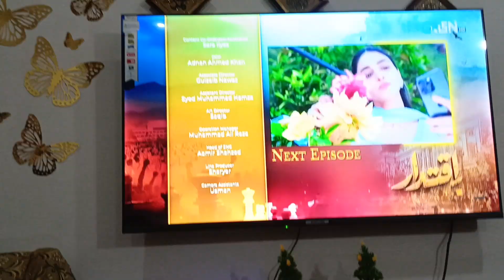Iqtidar Episode 25 Teaser | 6th December 2024 | Anmol Baloch | Ali Raza | Green TV